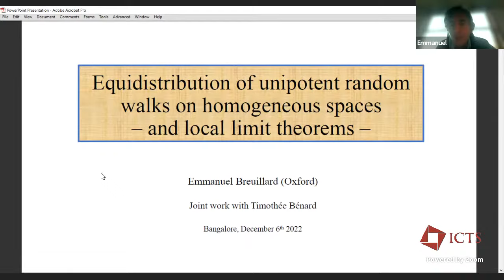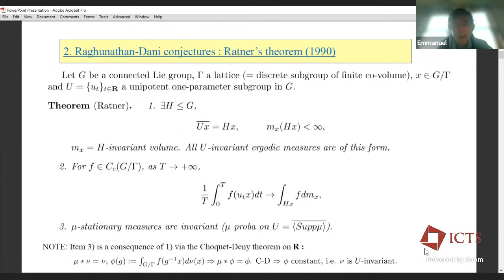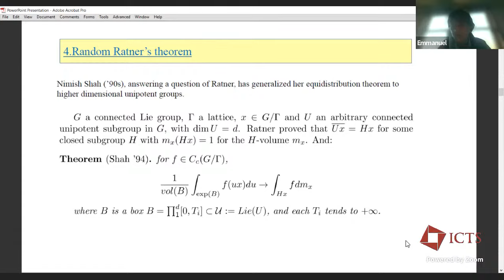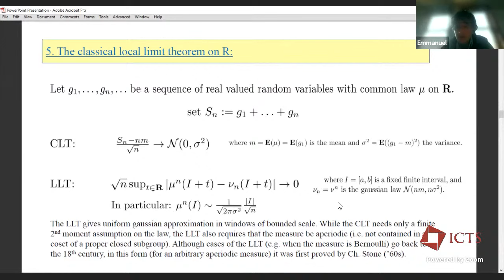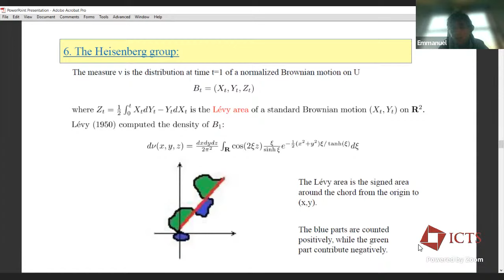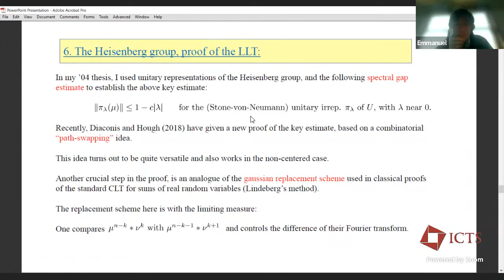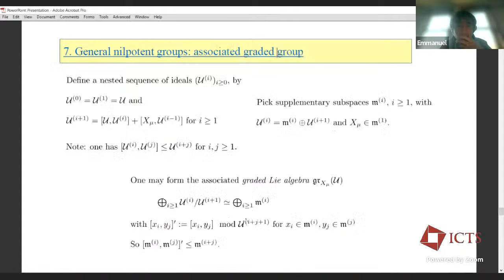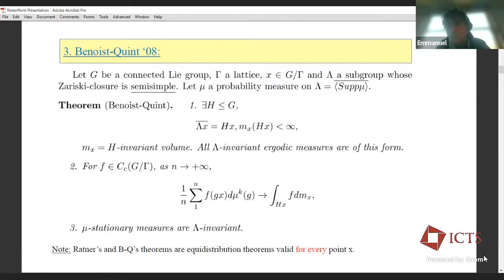Equidistribution of Unipotent Random Walks on Homogeneous spaces by Emmanuel Breuillard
PROGRAM : ERGODIC THEORY AND DYNAMICAL SYSTEMS (HYBRID)

ORGANIZERS : C. S. Aravinda (TIFR-CAM, Bengaluru), Anish Ghosh (TIFR, Mumbai) and Riddhi Shah (JNU, New Delhi)

The programme will have an emphasis on the many recent exciting breakthroughs in the ergodic theory of group actions on homogeneous spaces. This subject, which also goes by the name "homogeneous dynamics" has seen dramatic advances in the last few decades. Homogeneous dynamics comprises the study of group actions on homogeneous spaces of Lie groups. The dynamics of these actions are extremely rich and have surprising connections to diverse parts of mathematics. An early example of such a connection is Margulis's proof of the long standing conjecture of Oppenheim regarding values taken by quadratic forms at integer points. The programme will feature mini courses as well as research level talks exploring recent advances in homogeneous dynamics and their connections to number theory and geometry. India has a strong tradition in this area and the programme will provide an occasion to celebrate the fundamental contributions of S. G. Dani, a pioneer in the subject who turns 75 this year. Young mathematicians, especially those  with an interest in these areas are encouraged to apply.

0:00:00 Equidistribution of Unipotent Random Walks on Homogeneous spaces
0:01:35 Plan
0:02:37 1. Review of the Choquet-Deny property
0:05:35 2. Raghunathan-Dani conjectures: Ratner's theorem (1990)
0:09:14 3. Benoist-Quint '08:
0:15:17 3. Benoist-Quint
0:18:12 4. Random Ratner's theorem
0:25:56 5. The classical local limit theorem on R
0:34:02 6. The Heisenberg group
0:46:36 Picture
0:47:38 6. The Heisenberg group, proof of the LLT
0:49:30 6. The Heisenberg group, Diaconis-Hough "path-swap"
0:51:40 7. General nilpotent groups
0:51:55 7. General nilpotent groups: non-centered CLT
0:52:38 7. General nilpotent groups: associated graded group
0:54:16 7. General nilpotent groups: non-centered LLT
0:56:09 Q&A
1:09:14 Wrap Up